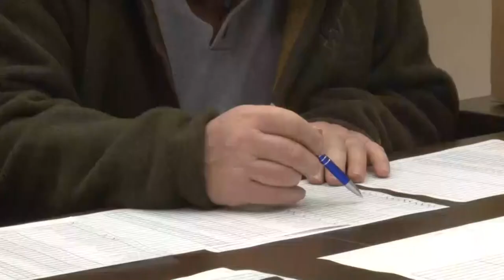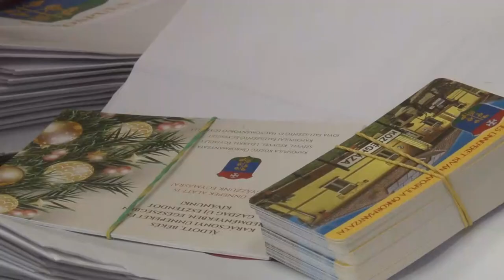20210105 kaposmenti kapospula